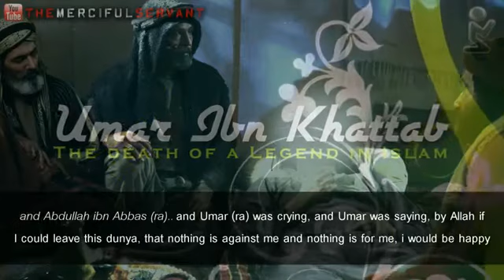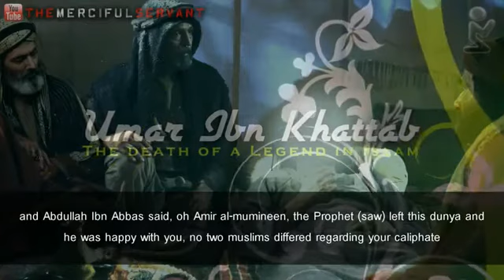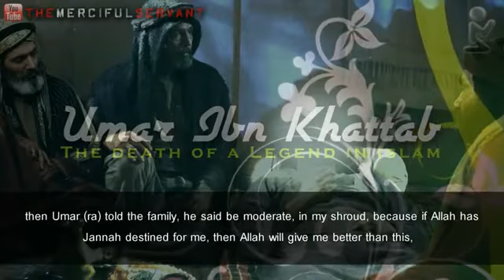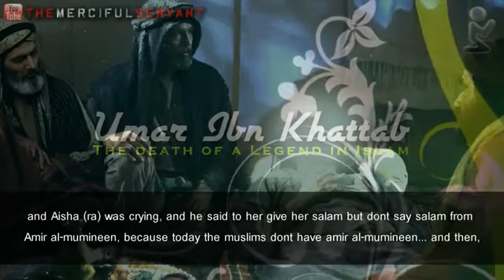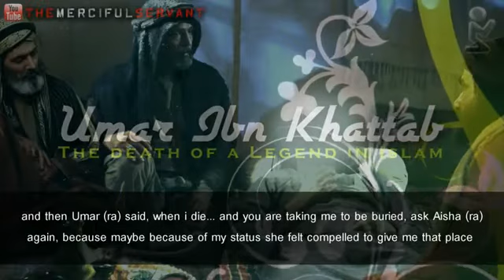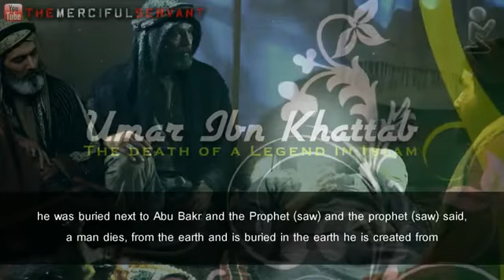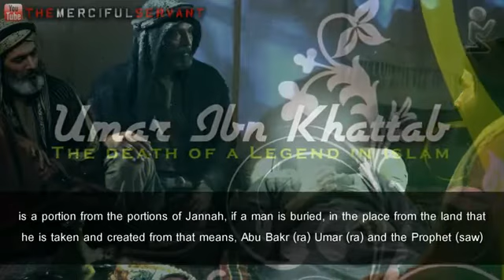The Death of Umar Ibn Al Khattab Emotional by Sh Zahir Mahmood TDR YouTube